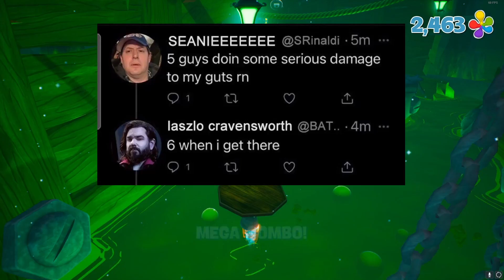5 Guys Doing Serious Damage